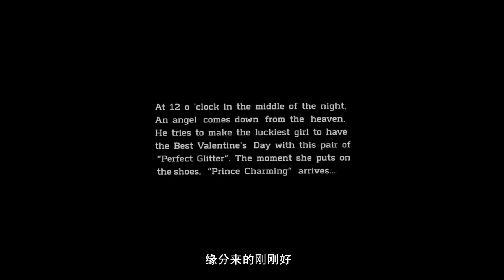[ENG CC] 20220208 Hou Minghao, Your Angel for Valentine's Day - Sergio Rossie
"Sergio Rossie" Weibo update on 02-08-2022
"Thrilling Moment, Romantic Encounter
"Angel from Heaven" Hou Minghao quietly enters your dreams.
Bringing you exclusive Perfect Glitter Shoes, setting you on the Radiant Journey of True Love.
This Valentine's Day, Explore Your Own Dreamy Chapter with the Angel."
I'm no expert & use Google translator to sub the videos. Since I MTL the hard subs from the videos, there might be a few mistakes. But I try to do my best to make sure they make sense.
Please pardon my translation imperfections. If you find any major mistake, please let me know. All feedbacks are appreciated.